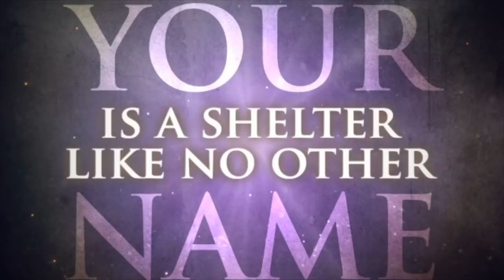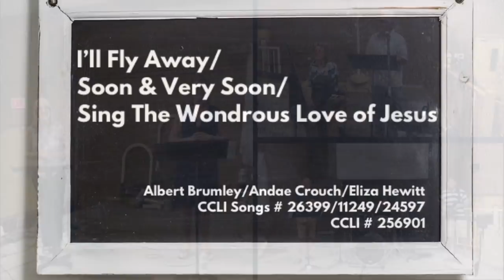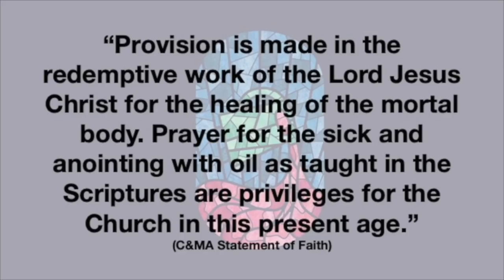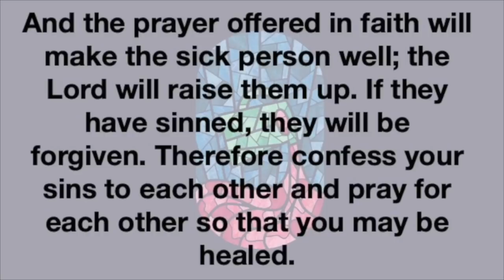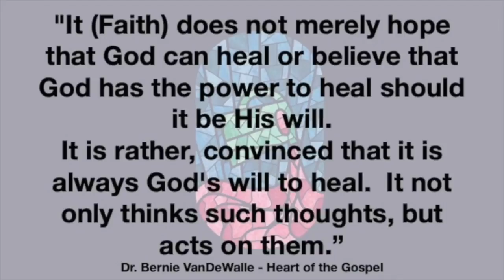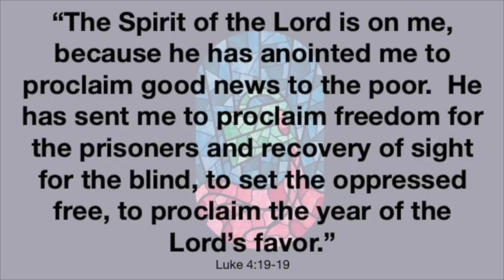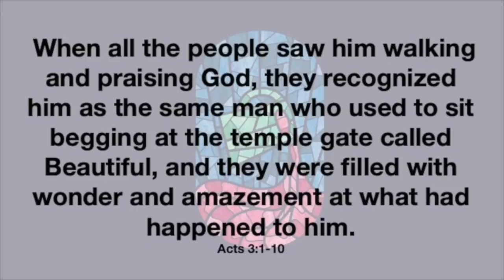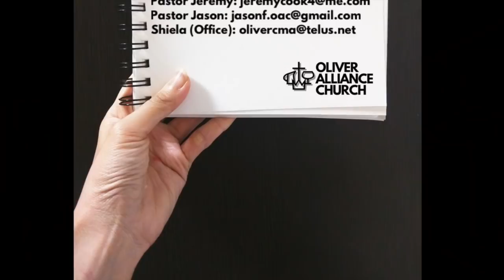Sunday June 28/20